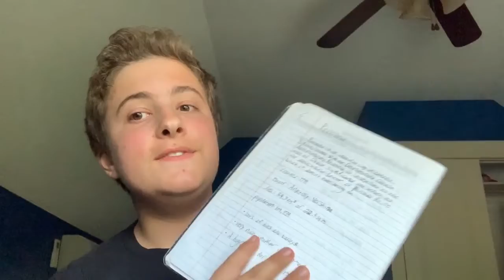Wednesday Wondering: Ep.2 (Pavlohrad)